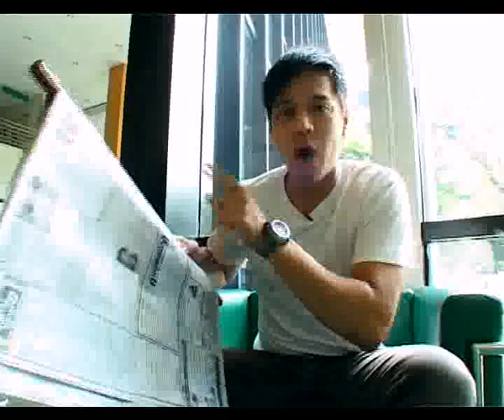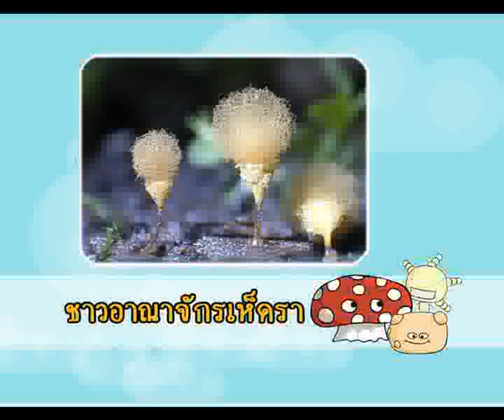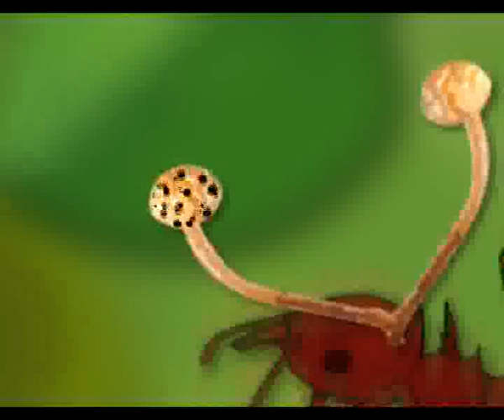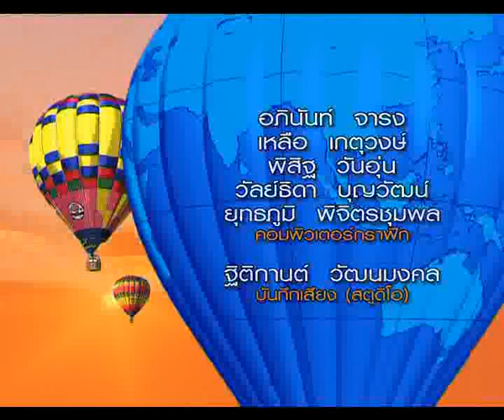D12 ไขปริศนาราแมลง